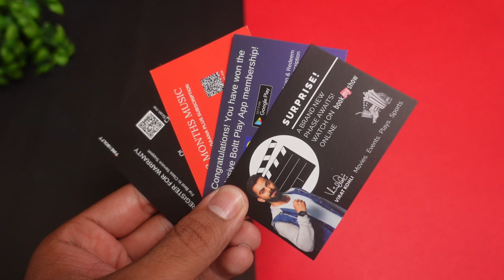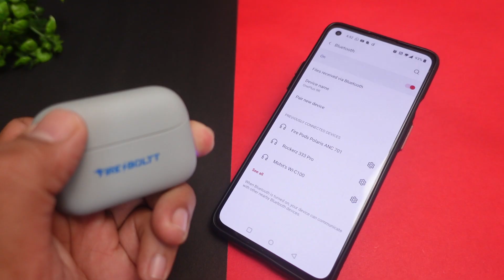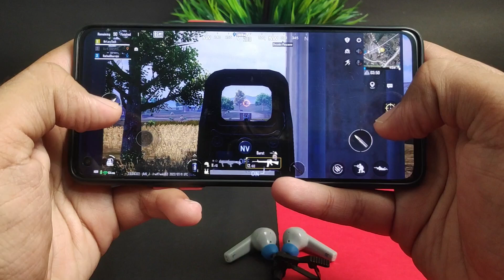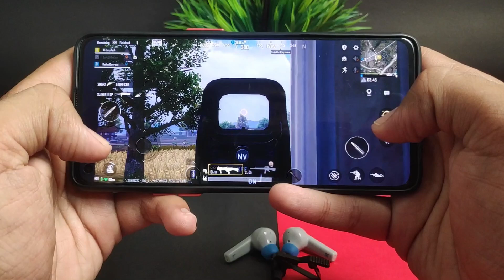Fire-Boltt Fire Pods Polaris ANC 701 Earbuds with ANC & Gaming Mode ⚡⚡ Are these Perfect TWS ??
FireBoltt Polaris ANC701 True Wireless Earbuds with ANC & Gaming Mode ⚡⚡ Are these Perfect Earbuds Under 2000 ??

Explore more products by Fire-Boltt Brand

CONTENT

00:00 - Cinematic Shots
00:28 - Intro
01:20 - UNBOXING
01:46 - Product Overview
03:11 - Specifications
04:06 - Touch Controls
05:06 - ANC Feature
05:38 - Gaming Test
06:37 - Music & Bass Experience
07:26 - Calling Test
08:38 - Product Ratings & Verdict

This Video is all about "Fire Boltt Polaris ANC 701 Earbuds with ANC & Gaming Mode ⚡⚡ Are these Perfect TWS Under 2000 ??"